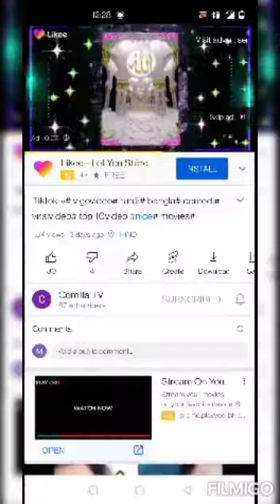TikTok jimi cutegirlIndia Bangladesh trendingvideo Instagram viralvideo